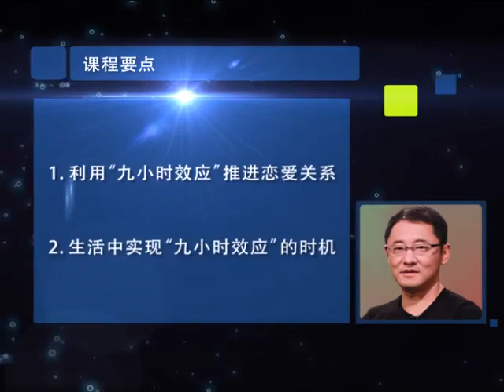九小时：突破关系，赤裸相爱